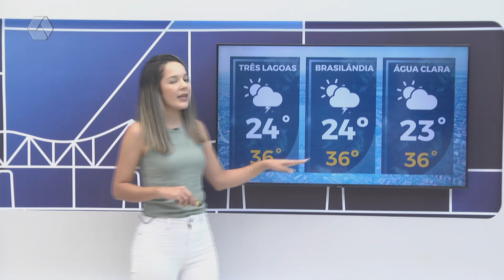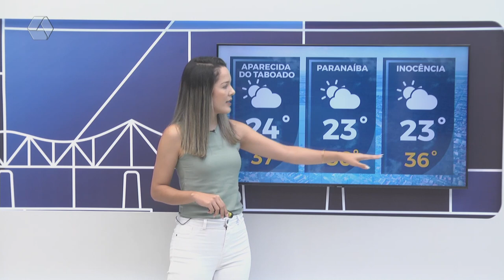Confira a previsão do tempo em Três Lagoas e região